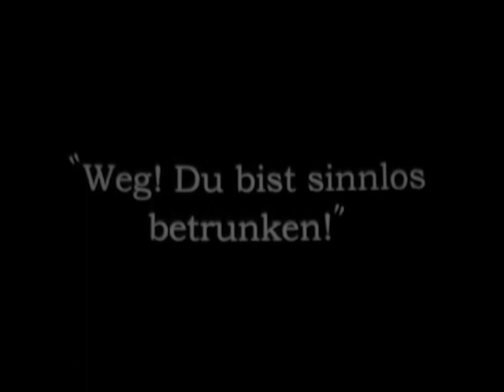the secret courier der geheime kurier 1928